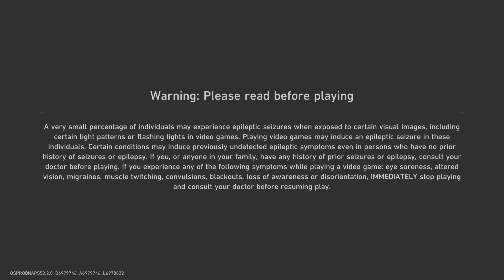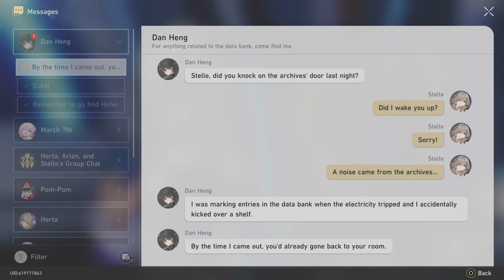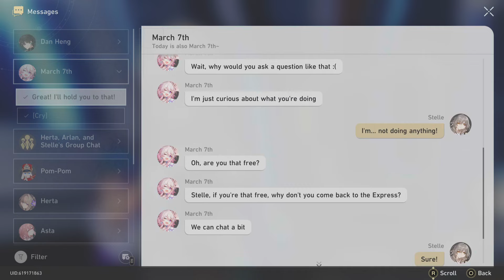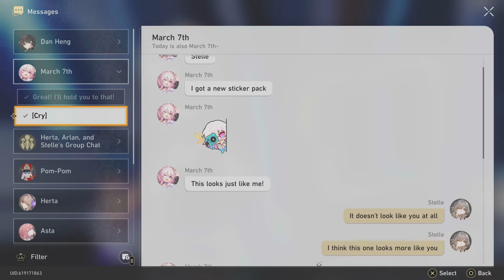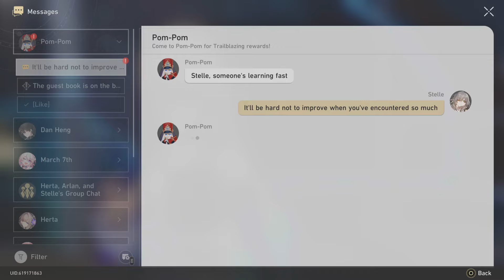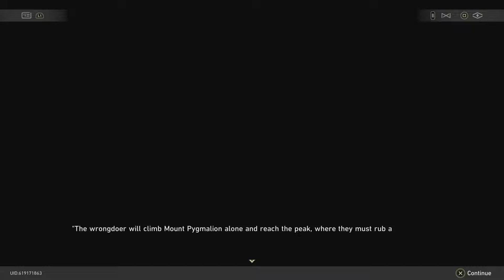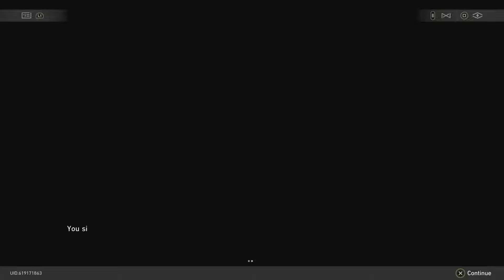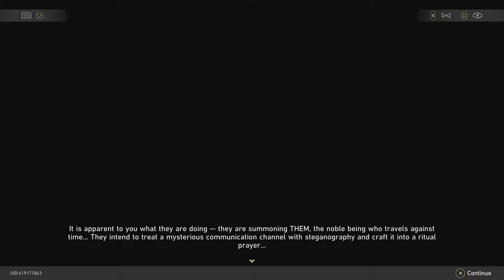Honkai: Star Rail Part 12